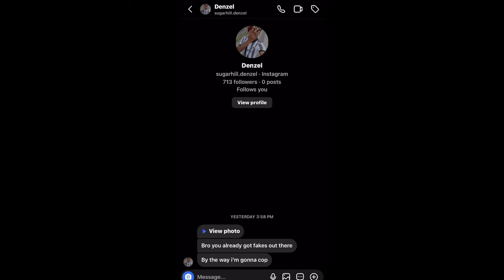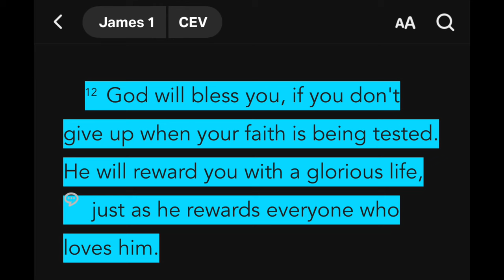I Lost Everything & Got It Back x10 | (2024 MOTIVATION)